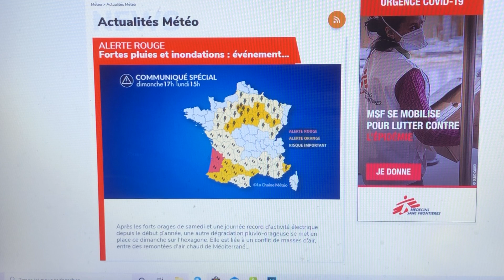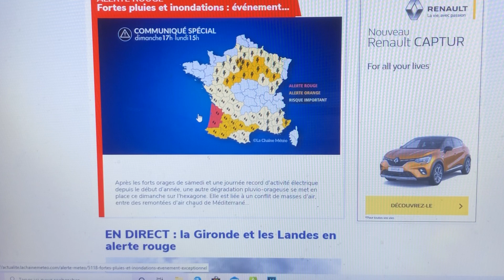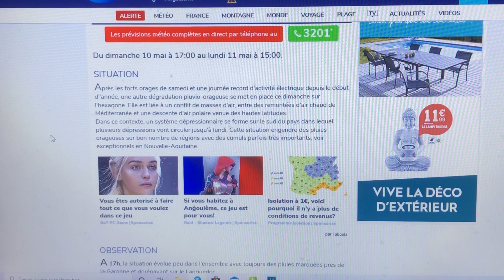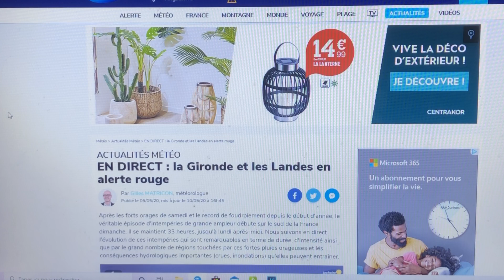PETIT POINT SUR L'AGITATION DE CES PROCHAINES HEURES! ET VIGILANCE ROUGE DANS LE SUD OUEST.